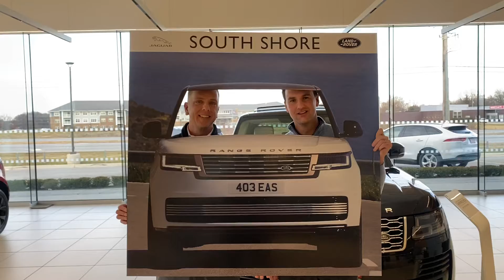New Range Rover for birthday